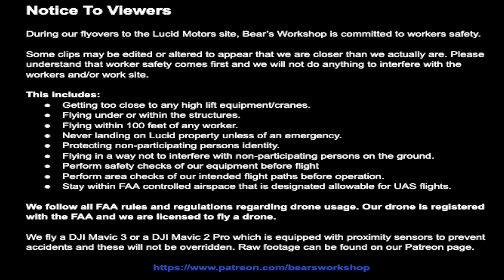Lucid Motors Factory Construction Site March 21st, 2022 | Drone Footage of 9:00 AM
Welcome to Bear's Workshop. In this video we are doing our 79th flyover of the Phase 2 construction for Lucid Motors site in Casa Grande, AZ. This will be a perimeter fly over only. Just clicking on that link helps the channel.